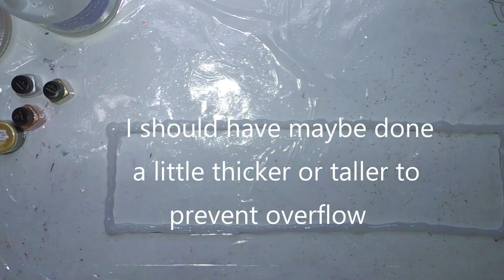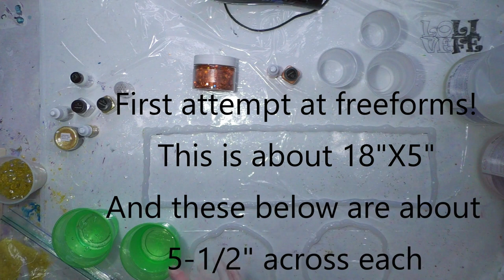(523) ☀️FREE-FORM RESIN ART TRAY & TWO COASTERS ☀️ With 💦 ProMarine Epoxy 💦 A Ton of Fun! 08/12/20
FREE-FORM RESIN ART TRAY & TWO COASTERS With ProMarine Epoxy A Ton of Fun!
MY ETSY SHOP
PROMARINE EPOXY RESIN
SILICONE MIXING CONTAINER 32 OZ
SILICONE CAULK
ARTEZA MICA POWDERS
PEARLIZED RESIN PIGMENTS
CASTIN' CRAFT
GLASS PEBBLES to make your own crushed glass (Reference my video #518)
Martha Stewart Confetti Glitter (Fire Opal) came from Michaels
I will be adding online tutorial ECourses twice a month.  Drop by and take a look at the classes I offer!
Click on the "BELL" to get notifications when I post new videos.  I truly appreciate your support.
“I am a participant in the Amazon Services LLC Associates Program, an affiliate advertising program designed to provide a means for us to earn fees by linking to Amazon.com and affiliated sites.” You pay no additional fees.
MUSIC
Artist: Sappheiros
Title: Aurora